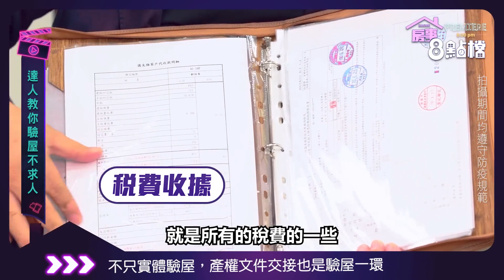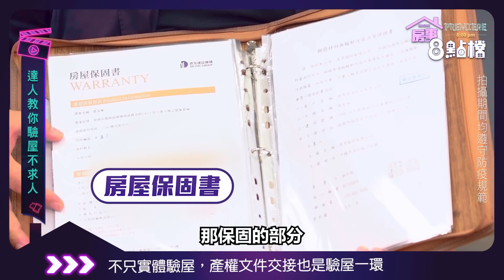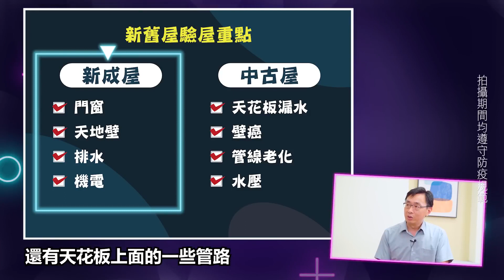【房事8點檔精華篇】交屋時「驗屋」不可忽視！ 草率交屋恐危及生命？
「驗屋」沒做好竟會發生嚴重後遺症👀
網路上學到的驗屋方法也可能不正確❓
資深驗屋達人傳授必學秘技
準備好「小道具」就可以自己驗屋不求人👏